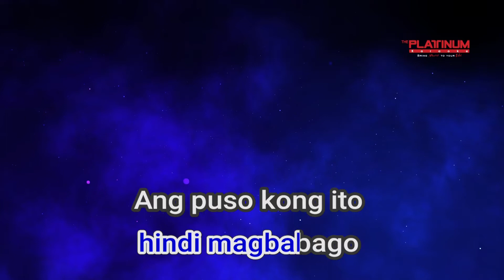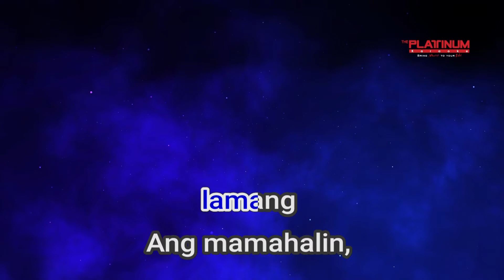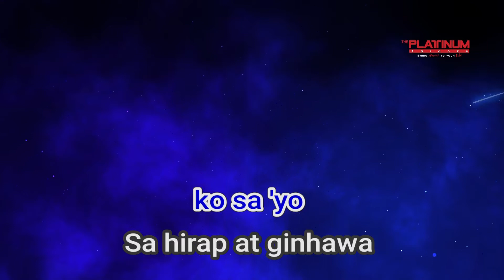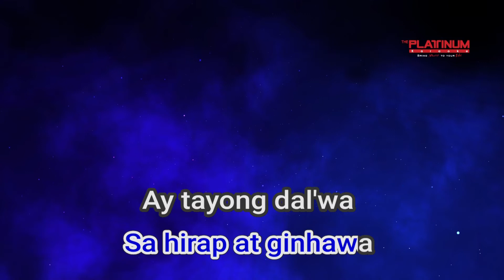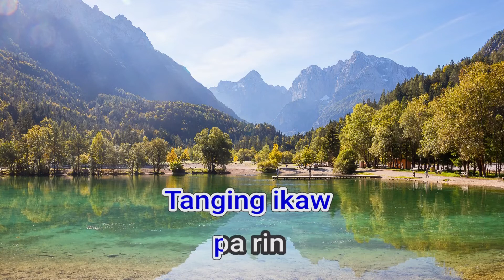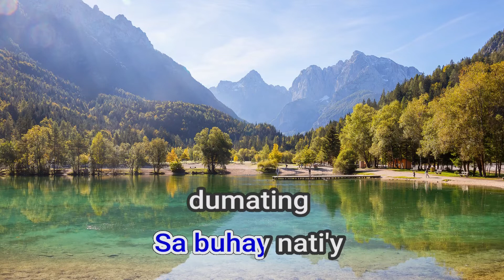06758 Pangako Ko Ogie Alcasid